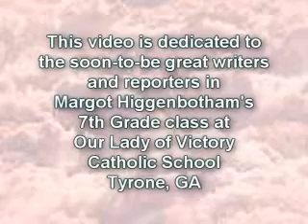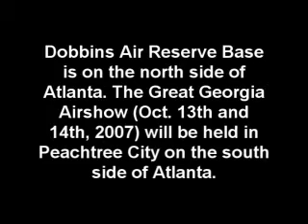Major Koltes, F-16 Fighting Falcon Demo Team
Major Jason Koltes answered questions regarding the F-16 Viper / Fighting Falcon, the Air Force Viper East Demo Team, the Great Georgia Airshow and more.